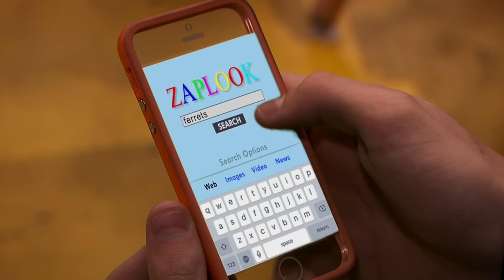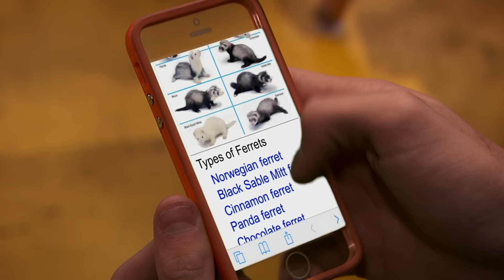Swellview’s Got Talent 🌟 | Henry Danger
Henry (Jace Norman) and Captain Man (Cooper Barnes) put together Swellview’s Got Talent and now Charlotte (Riele Downs) and Schwoz (Michael Cohen) have to perform! This should get interesting.